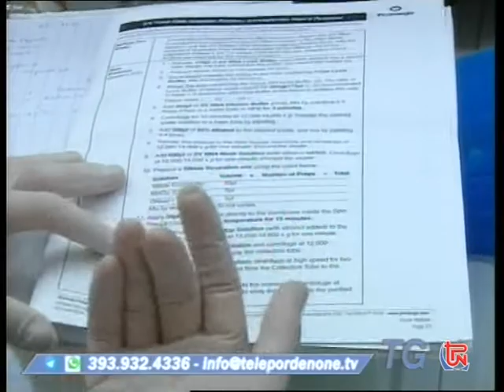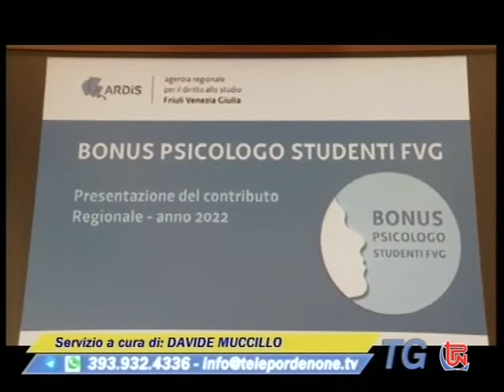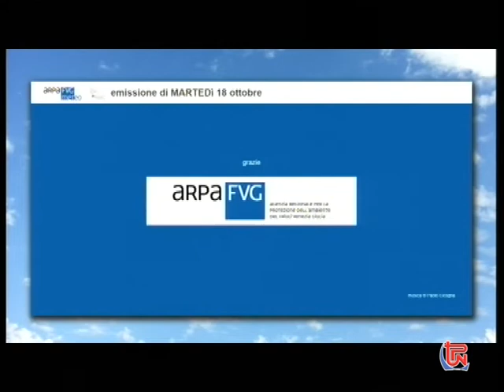TG TPN 18 OTTOBRE 2022